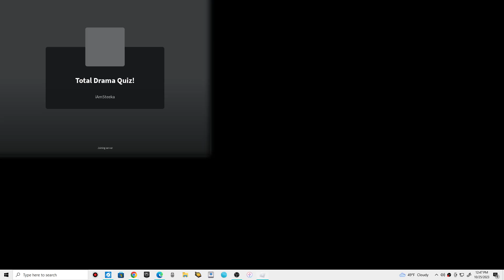Roblox Total Drama Quiz gameplay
This is my first time checking out this game. After all these years, I still remember the gen 1 characters. Also sorry if this video wasn't more than 10 minutes, I had to cut it short due to some player spawnkilling us in the game.